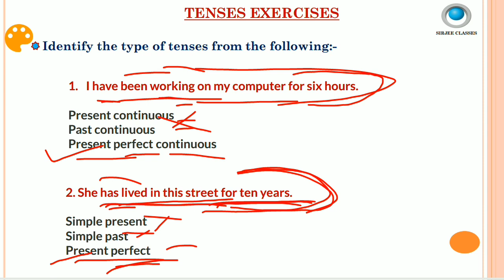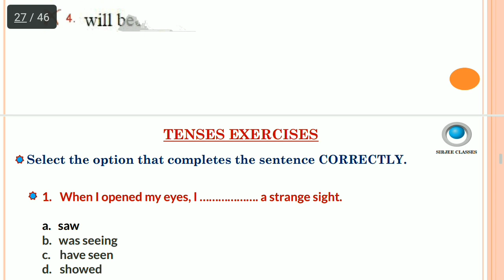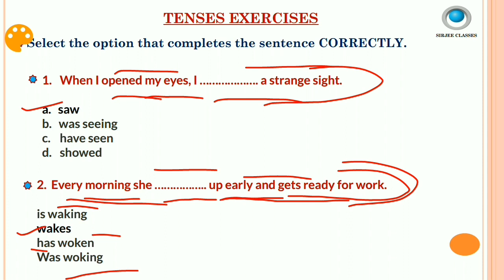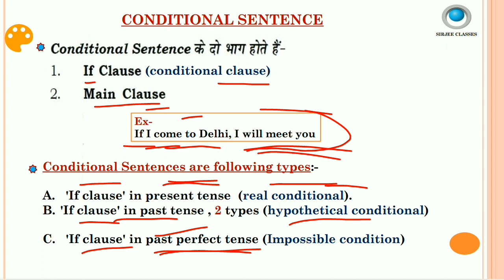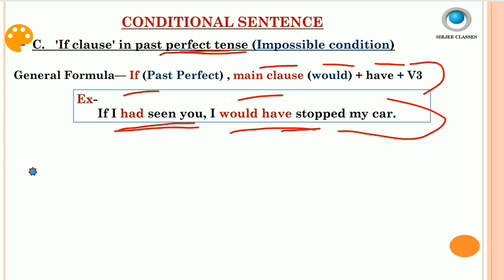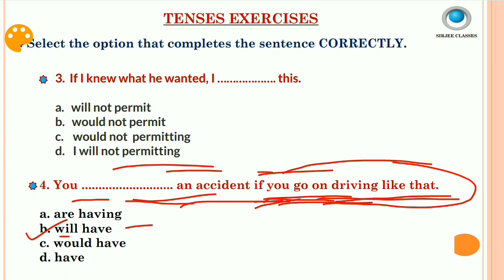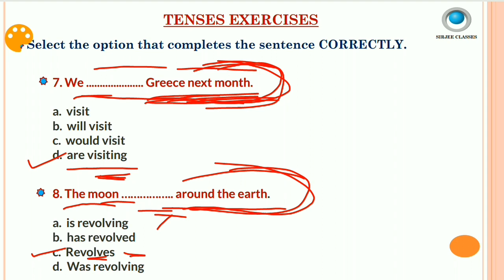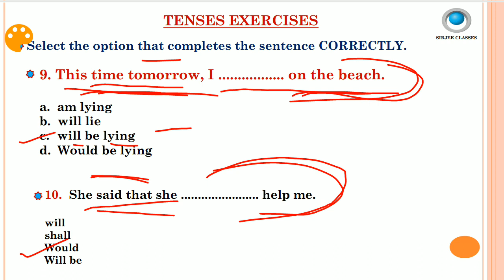ENGLISH (QUESTIONS ON TENSES & CONDITIONAL SENTENCES TYPE-1) FOR COAL INDIA (CIL) MT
Coal india limited all previous paper playlists link-

English for coal india limited all video playlists link-